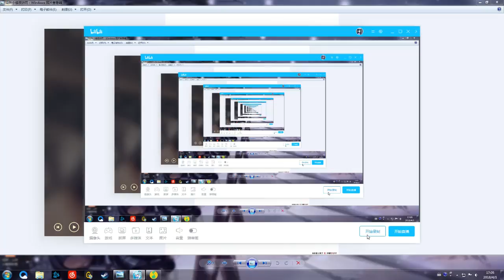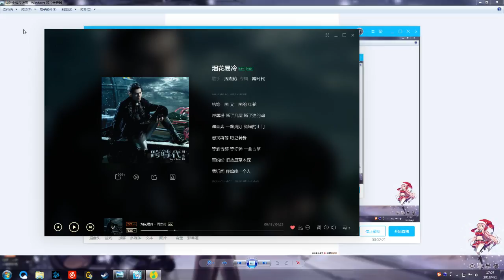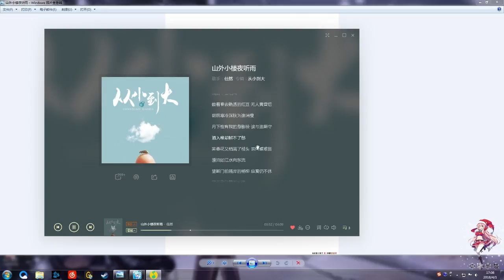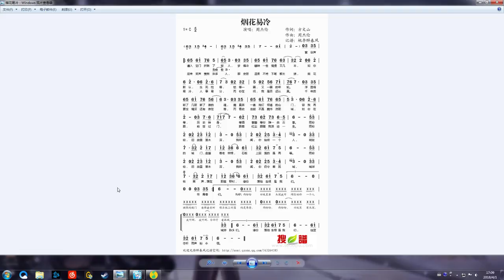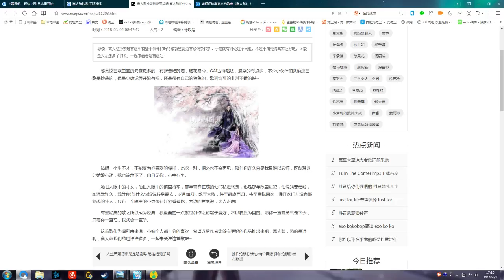有關原創歌曲《離人愁》.flv